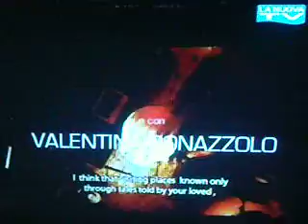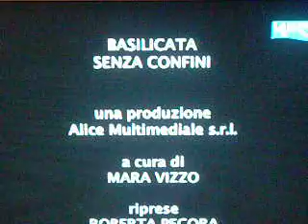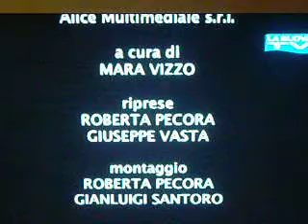Graziano Accinni ETHNOS "BERLINO" Servizio Nuova Tv